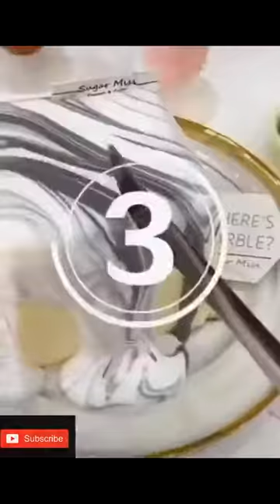Tiktok Trung Quốc - Thiên Đường Ẩm Thực - Ngàn Lẻ Một Món Ăn Ngon Chảy Nước dãi P2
Tiktok Trung Quốc - Thiên Đường Ẩm Thực - Ngàn Lẻ Một Món Ăn Ngon P2.